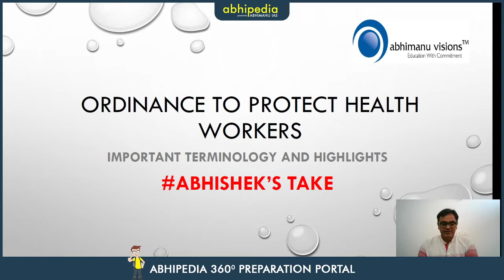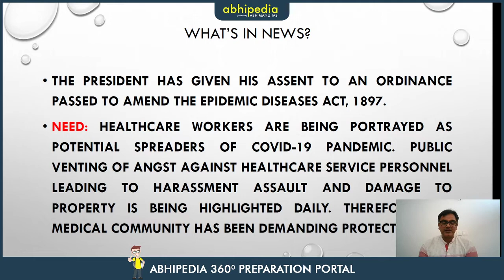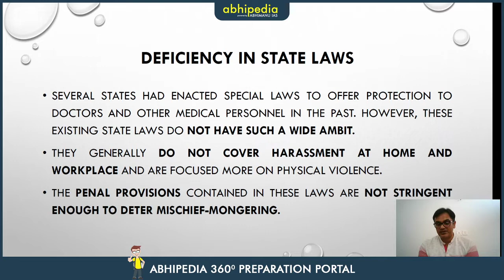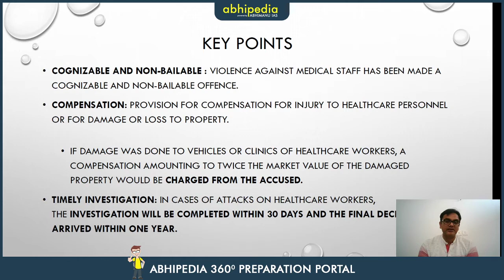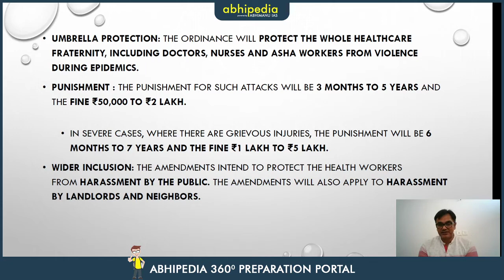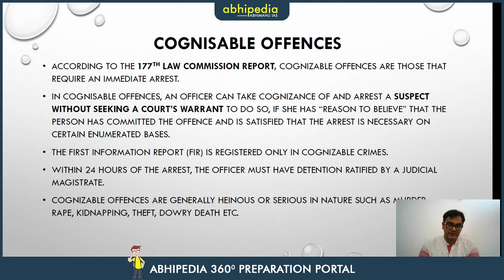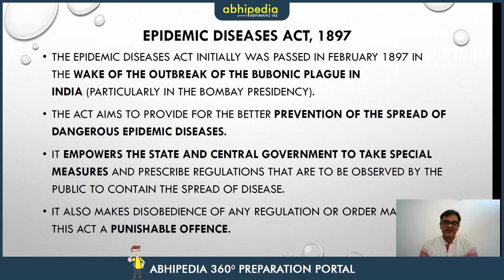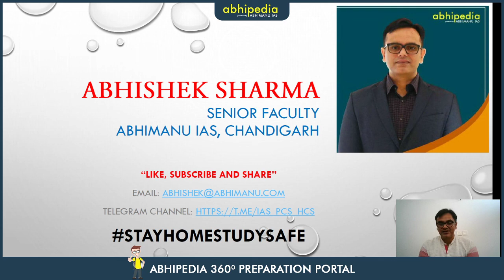Ordinance to protect health workers I Current Affairs I Abhishek's Take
Abhipedia powered by Abhimanu IAS brings "Abhishek's Take"to sharpen your preparation for UPSC Civil Services Exam

Our other important series on youtube
Category
Education
License